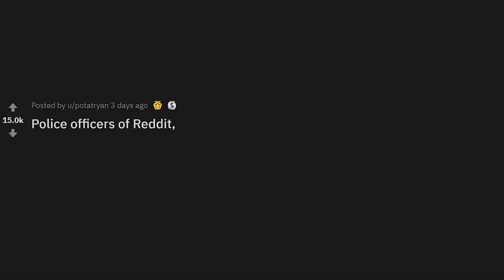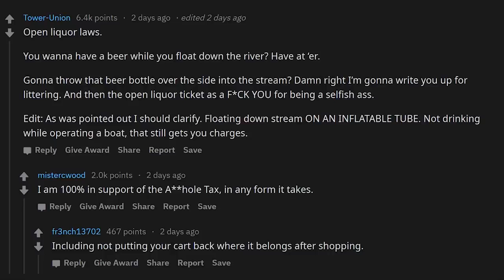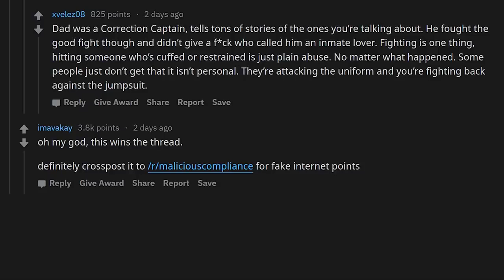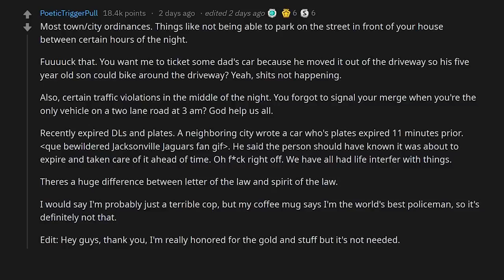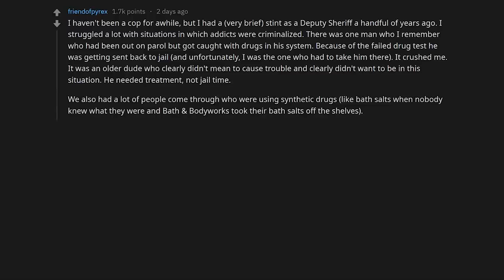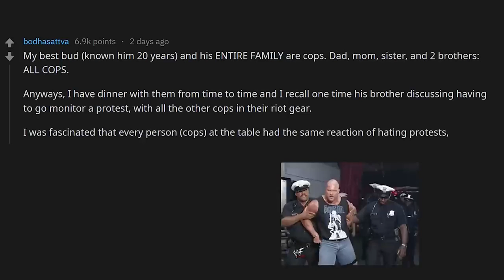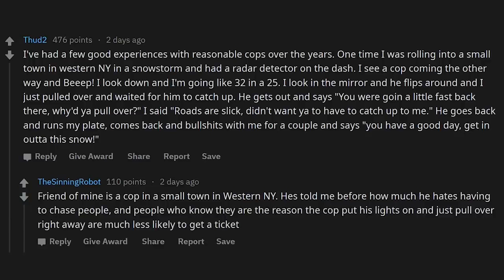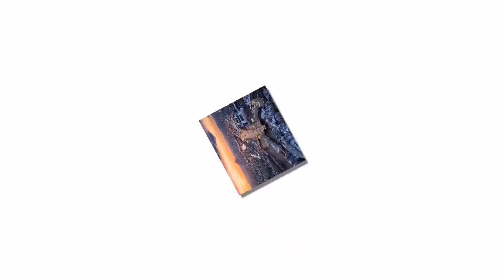Laws That Make Police Officers Feel Uncomfortable enforcing (r/AskReddit)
Police officers of Reddit, what are some laws that you feel uncomfortable enforcing because you disagree with them?